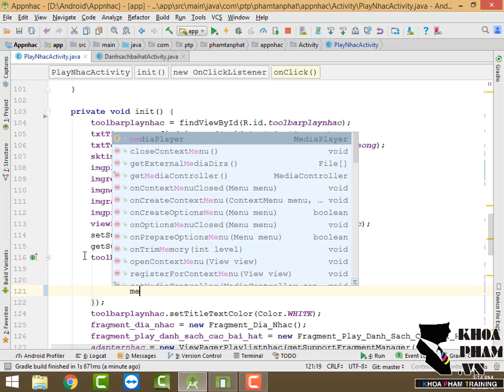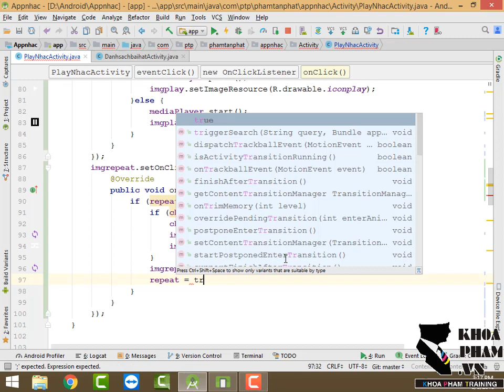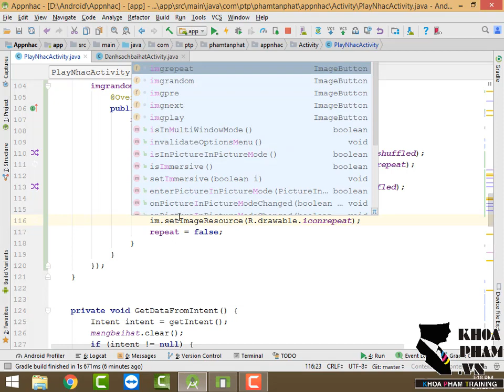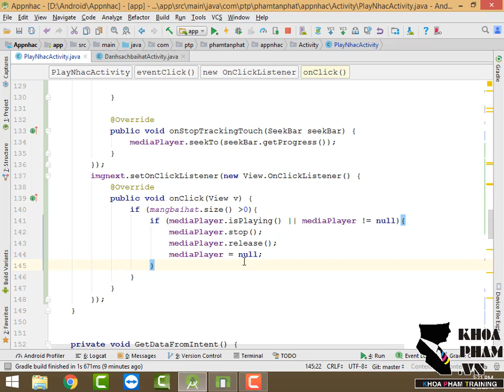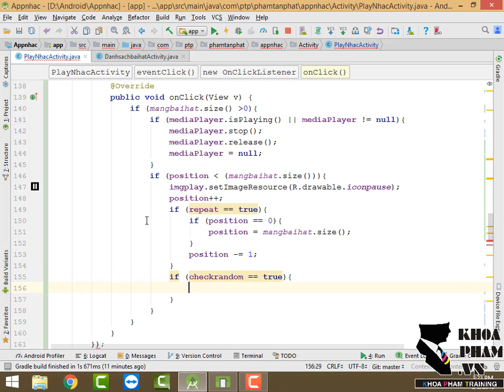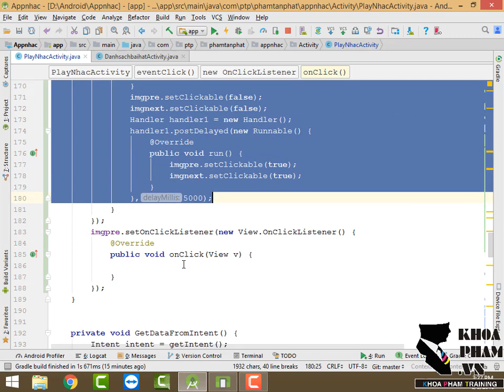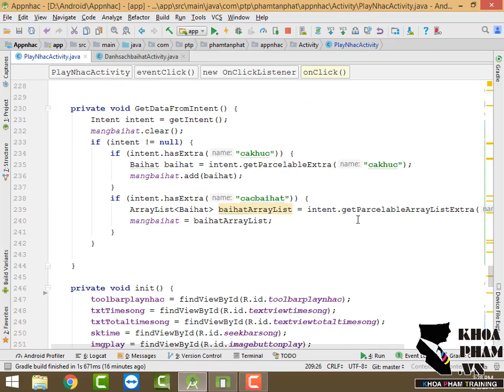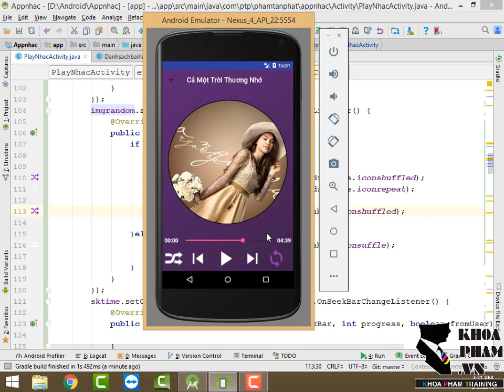Bài 59: Bắt sự cho các nút trên thanh phát nhạc